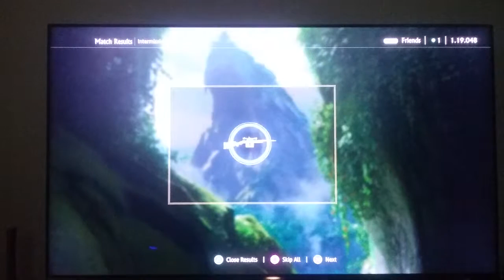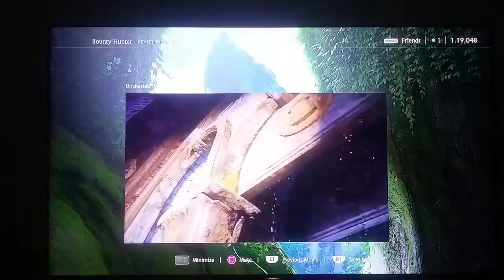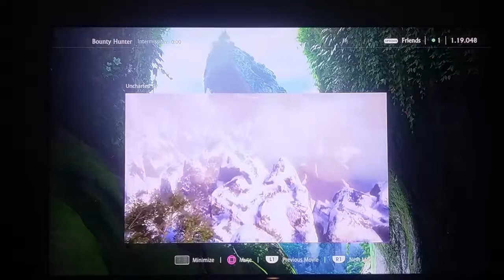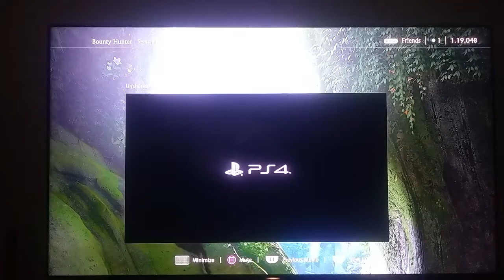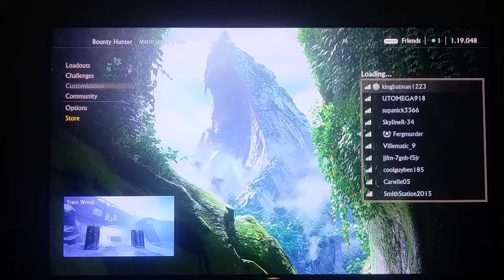Uncharted 4 part 1